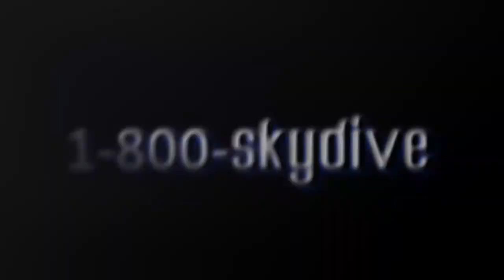Kevin Schoenbaechler's Tandem skydive!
Kevin Schoenbaechler's tandem skydive on Sunday, October 01, 2017 with Justin at Skydive Indianapolis.  Located in Frankfort, IN, Skydive Indianapolis is THE place for tandem, AFF and experienced skydivers.  Come out and Skydive Indiana, Skydive Kentucky, and Skydive Ohio! Music: Indyca Summer daze. Recorded at azmyth studios produced by Corey Miller.